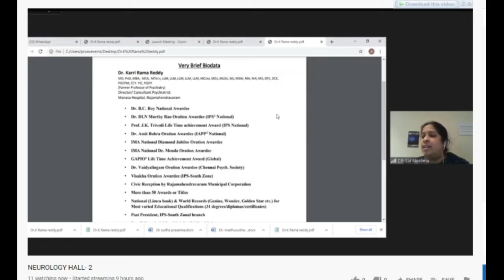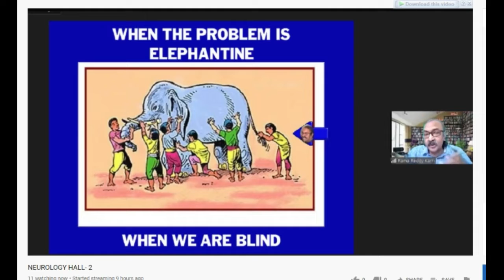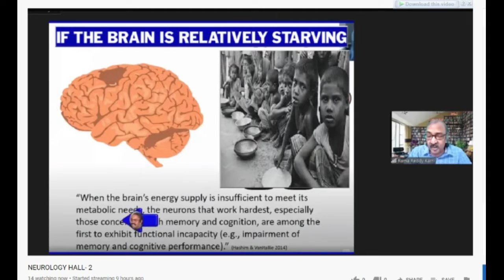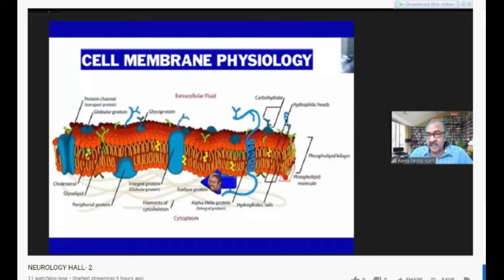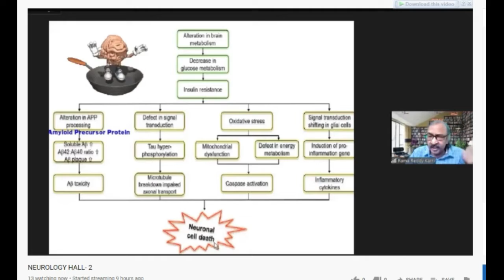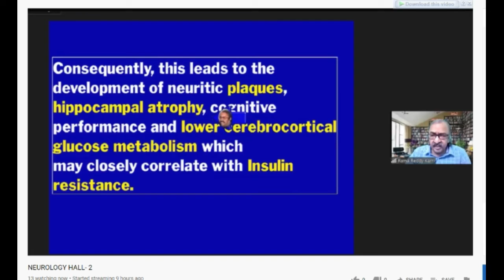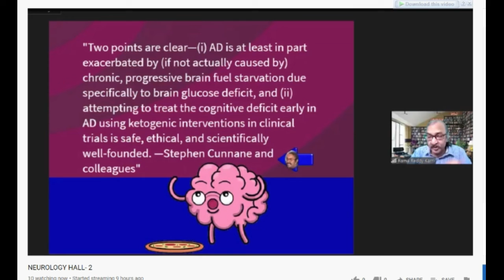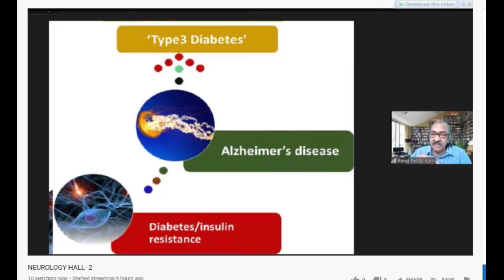Alzheimer's Disease - Type 3 Diabetes, a lecture by Dr. Rama Reddy Karri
Alzheimer's Disease - Type 3 Diabetes, a guest lecture by Dr. Rama Reddy Karri at AP Neuroscientists' conference (APNEUROCON 2020) on 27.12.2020
ఒంట్లో షుగర్ వ్యాధి లక్షణాలు లేకుండానే మెదడు కణాలని పీల్చిపిప్పిచేసి, మందమతిని చేసే మెదడుకొచ్చే షుగర్ వ్యాధి గురించి డాక్టర్ కర్రిరామారెడ్డి ఉపన్యాసం
Alzheimer's disease is a type of Dementia, characterised by the destruction of brain cells. Even highly intelligent person with fantastic memory may become dim-witted due to this illness. There is no cure for this problem. Even celebrities of international level succumbed to this problem. One assumption is considering this illness as a variant of Diabetes affecting the brain, with no changes in blood sugar levels. With this concept, one can guess years before the onset of such risky disease. One can prevent it with the help of keto or low carb high-fat diet.